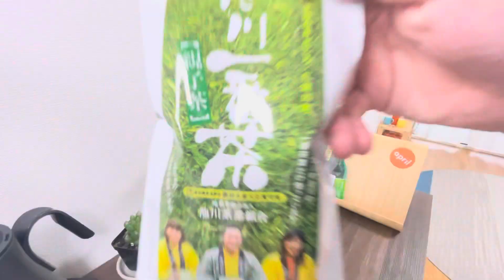朝の冷茶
28th June 親子茶 仁淀川町
2024 Post No.179
Tea drip
10g
200ml
60°C
1'00"
0'00"〜　60ml （60°C）
0'30"〜　200ml （60°C）
1'00"〜　Finish
Thank you for always watching!
¡Gracias por mirar siempre!
항상 봐 주셔서 감사합니다!
感谢您一直关注！